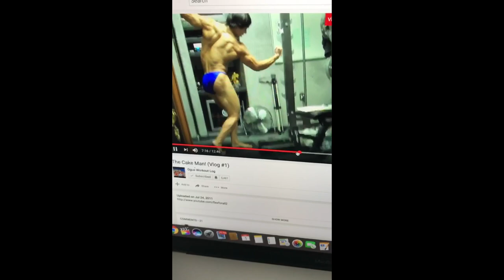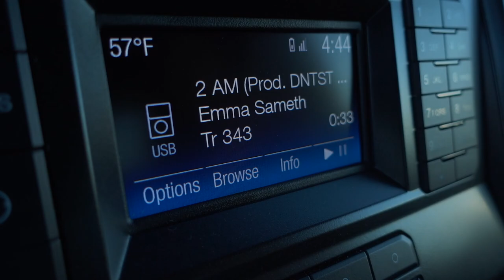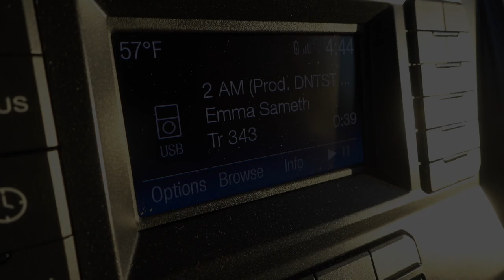Matt Ogus Leg Day w/ Brittany Lesser (Vlog 1)